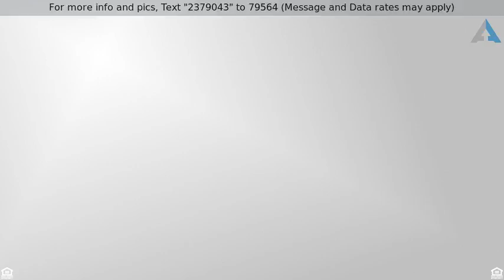Priced at $298,399 - 3367Shadetree Way, Camarillo, CA 93012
Village at the Park town home 2 bed 2 bath